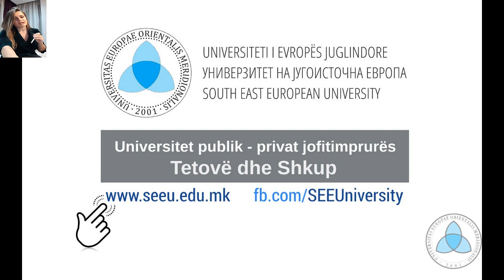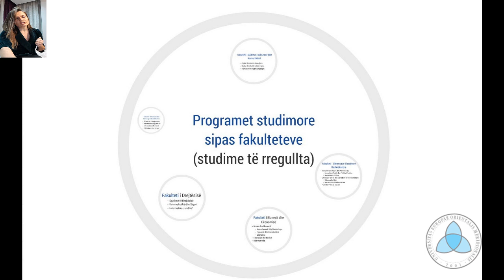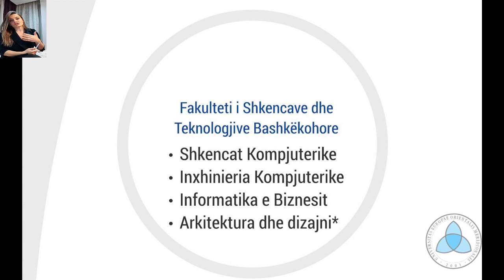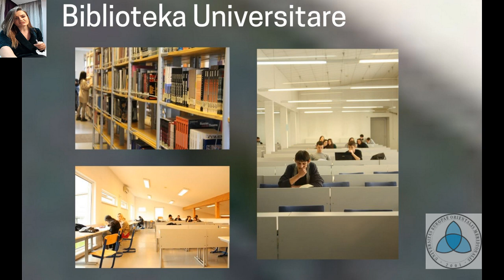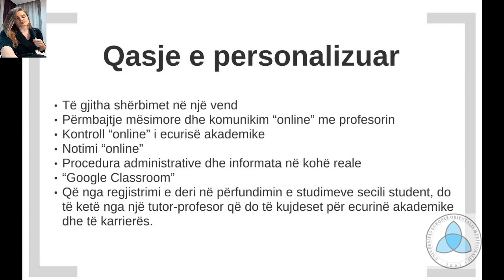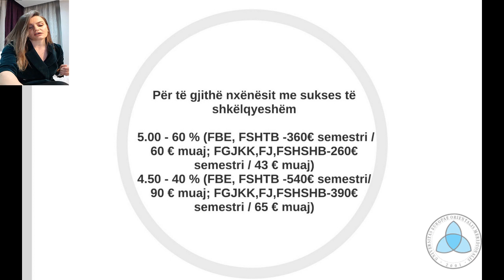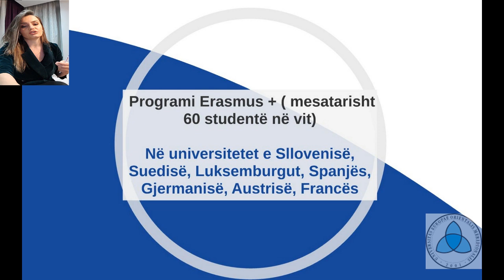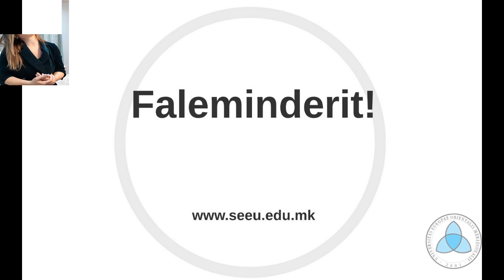South East European University Offer Presentation Video